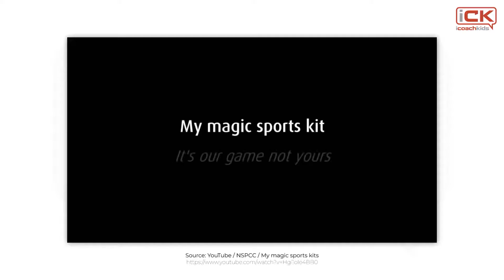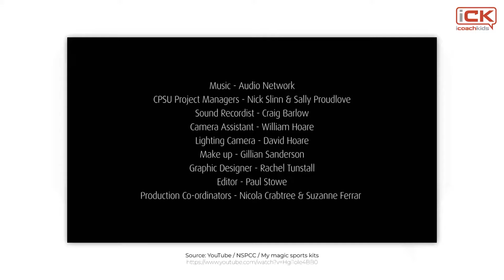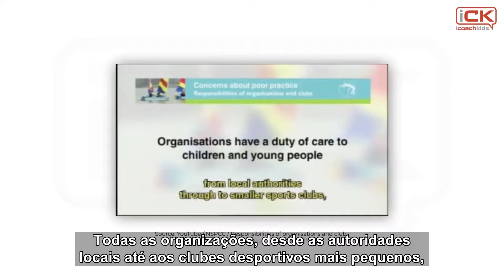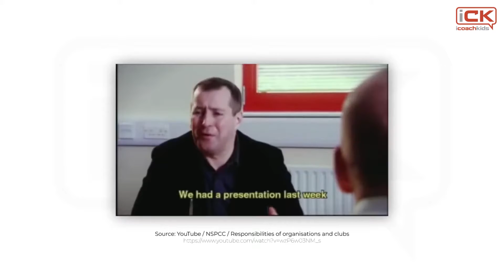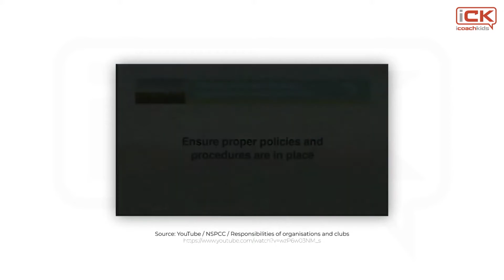Curso iCK | CAP6 - Episódio 3 - Proteção crianças e jovens no desporto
Salvaguardar